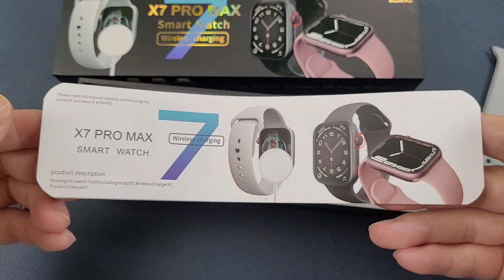Умные часы X7Pro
🚛 Отправка ТК СДЭК, Boxberry, почта России 💳 Оплата при получении